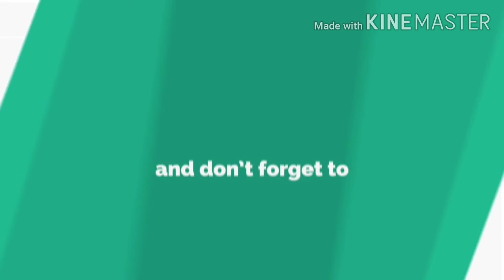wonderful tonight - Eric Clapton ( cover by Edrich Vergara)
request song of my friend - mary rose piano